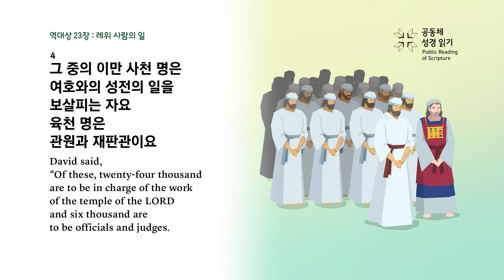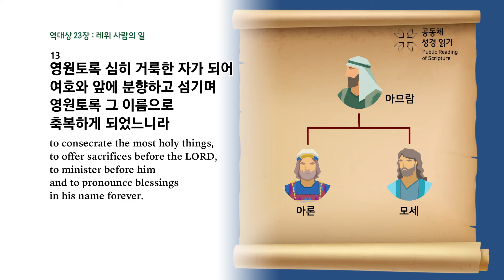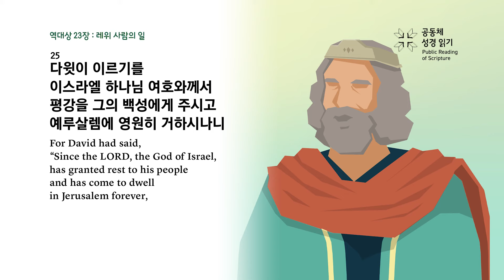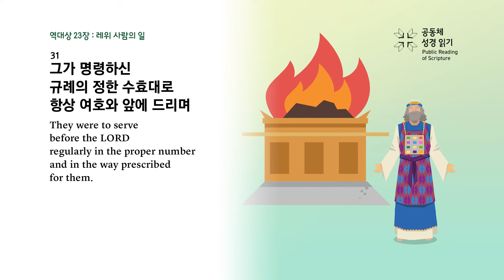역대상 23장